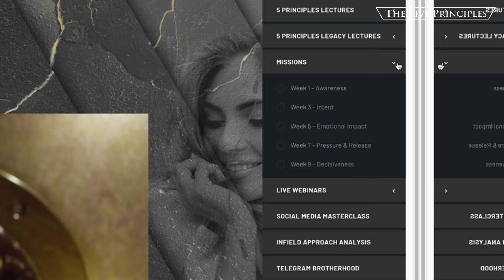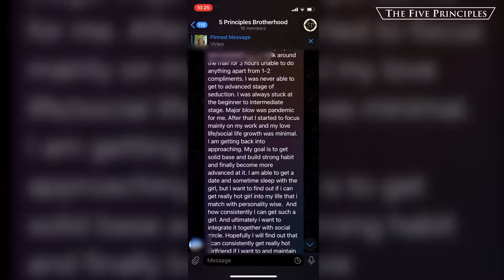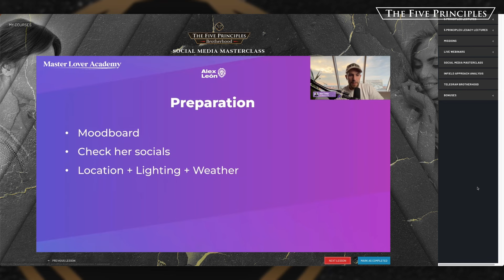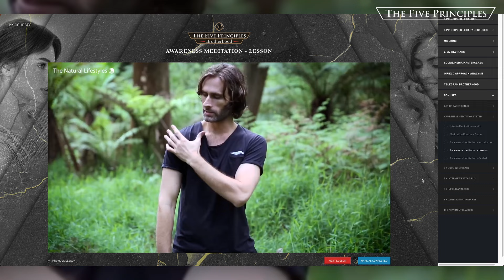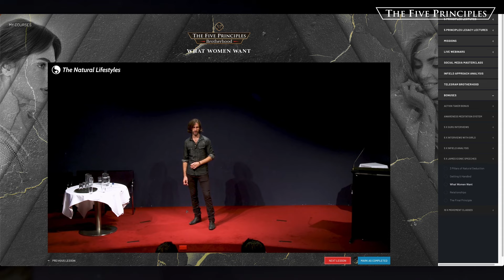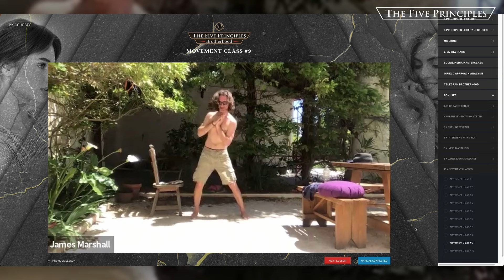Inside the world’s #1 Dating School